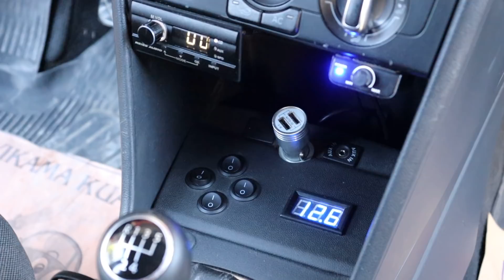EŞİ BENZERİ OLMAYAN FULL TESİSATLI VW POLO | GIRTLAK DOLU!!!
Selamun aleyküm arkadaşlar bugün yine yeni bir videoyla karşınızdayız. Bugün ki videomuzda Mesut abimizin aracı poloyu inceledik. Araçta komple hertz marka ses sistemi var. Çok mükemmel çalan bir tesisat gerçekten, biz çok beğendik. Umarım sizin için güzel ve keyifli bir video olmuştur.

Bir sonraki videoda ne istediğinizi yorumlarda belirtebilirsiniz.  İYİ SEYİRLER!!